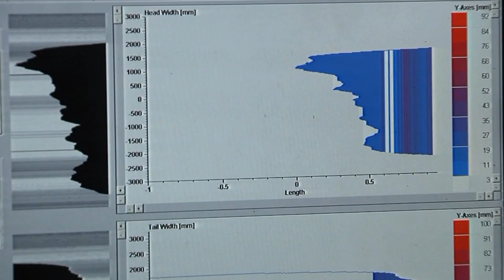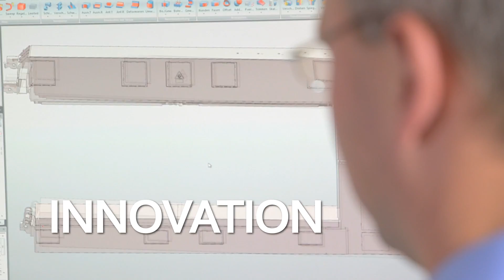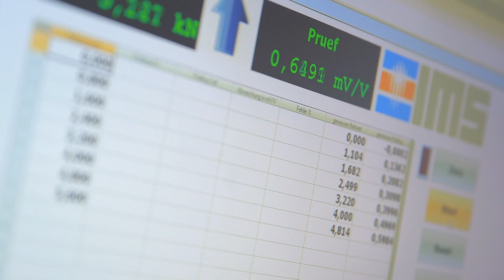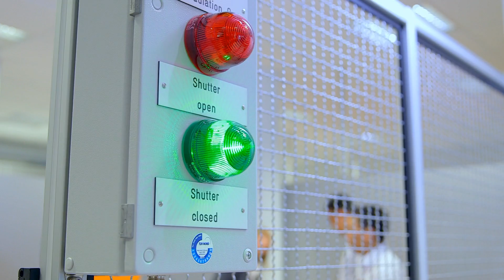IMS Messsysteme GmbH - Image film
Who are we and what are we doing? We introduce us, emotional and expressive!